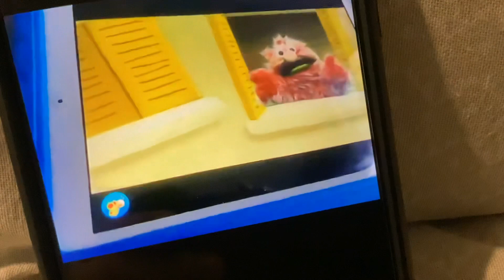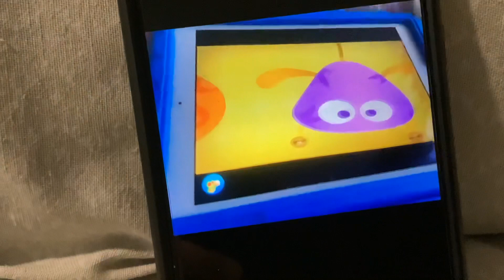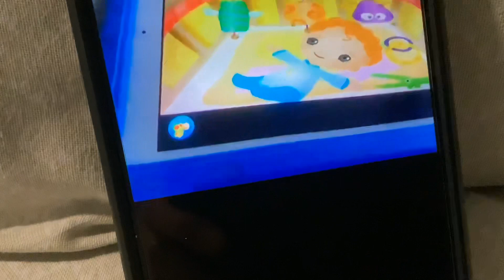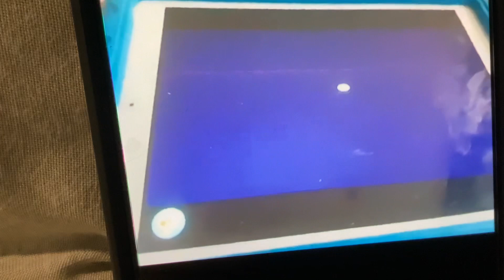Lullabies baby tv music app english uk 4/4